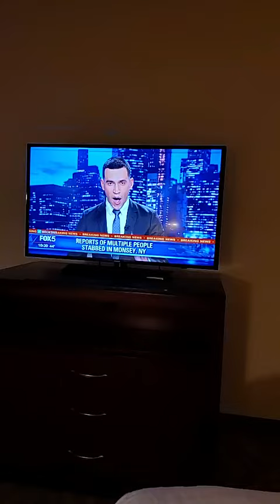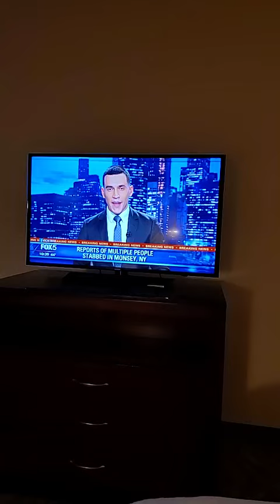Media Coverage On The Stabbing In Forshay, Monsey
Find Yiddishe Simchas, Follow & share, with family and friends!

Telegram • T.me/YiddisheSimchas